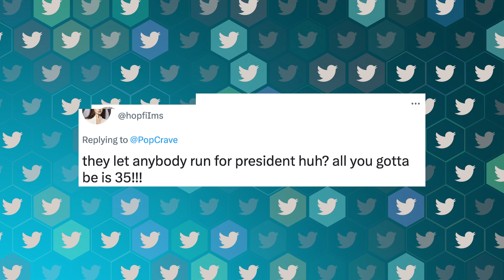'Tiger King' Joe Exotic Announces 2024 Presidential Run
"Tiger King" Joe Exotic announced he is entering the 2024 race for the White House as a Libertarian. Exotic is currently serving a 21-year prison sentence for multiple charges, including two counts of hiring hitmen to murder wildlife activist Carole Baskin.